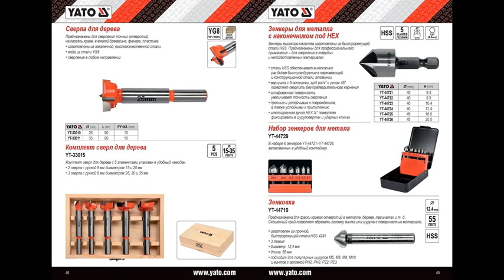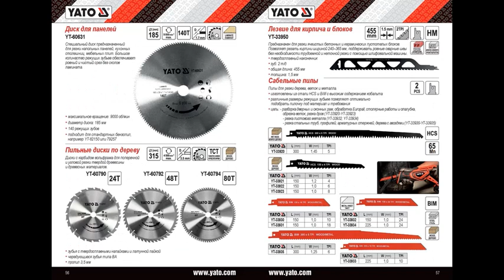Электроинструменты и аксессуары бренда YATO на 2019 год. Manual. Power tools and accessories...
Электроинструменты и аксессуары бренда YATO на 2019 год. Manual. Power tools and accessories of the YATO brand for 2019. Manual.

ТОРГОВАЯ МАРКА YATO. Торговая марка Yato принадлежит польской торгово-производственной компании Toya, которая была основана еще в 1990 году. Основное направление деятельности компании Toya – производство и продажа электрических и ручных инструментов. Более, чем за 20 лет существования Toya стала весьма авторитетным производителем не только у себя на родине, но и за ее пределами. Сегодня Toya - это международный производитель. Компания является одним из лидеров в данном сегменте. Головной офис Toya расположен во Вроцлаве (Польша). Компания активно развивается, постоянно увеличивая свою долю присутствия на мировом рынке. Сегодня филиалы компании открыты во многих странах Европы и Азии, в том числе и в Украине, Китае, Германии, Румынии, Испании и проч. Бренд Yato появился в 2003 году, продукция этой торговой марки ориентирована в первую очередь на профессионалов. Инструмент с логотипом Yato отличается высоким качеством, современным эргономичным и эстетичным дизайном и доступной ценой. Тому как торговая марка Yato очень быстро стала популярной, динамичное развитие бренда способствовало тому, что в 2008 году открылось представительство торговой марки Yato в Шанхае (Китай). Инструмент этого бренда представлен и успешно реализуется в 42 странах мира.
АССОРТИМЕНТ ПРОДУКЦИИ БРЕНДА YATO. Ежегодно торговая марка Yato расширяет ассортиментную линейку за счет новых категорий товаров, а также производства новых усовершенствованных моделей существующего инструмента. На рынке Украины Yato представлен в таких категориях ручного инструмента как: Ключи: рожковые, рожково-накидные, торцевые, разводные, трубные и т.д. Динамометрические ключи и мультипликаторы крутящего момента. Торцевые головки, биты, принадлежности для них. Отвертки. Шарнирно-губцевый инструмент: клещи, плоскогубцы, инструмент для обжима и зачистки проводов и проч. Молотки, топоры. Тиски и струбцины. Режущий инструмент: сверла, фрезы, коронки, резьбонарезные инструменты, отрезные диски, шлифовальные круги, ножницы по металлу, пилы, абразивные материалы. Крепежные инструменты: заклепочники и степлеры, пистолеты для герметика, клеевые пистолеты, горелки для пайки. Строительные инструменты и аксессуары: кровельный инструмент, плиткорезы, шпателя и миксеры, ножи и т.д. Измерительные инструменты: рулетки, уровни, линейки, щупы, штангенциркули, микрометры, электросчетчики, цифровые мультиметры. Пневмоинструмент: гайковерты, шлифмашины, краскопульты, заклепочники, степлеры, а также компрессоры. Оборудование и инструмент для СТО: тали, лебедки, съемники, зарядные устройства и тестеры аккумуляторов, домкраты и т.д. Электрический инструмент: насосы, электротали, термовоздуходувки.